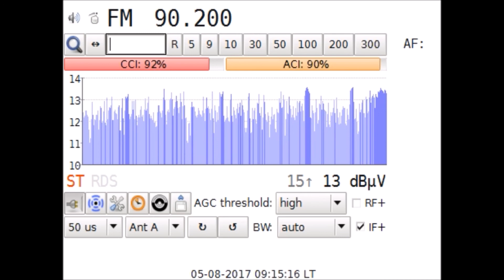DXFM Realitatea FM Bucuresti in Craiova